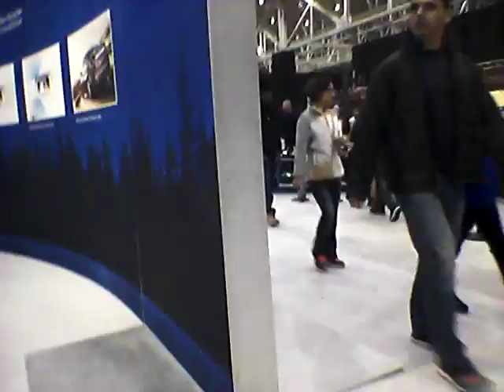2017 Cleveland Auto Show Vlog Part 4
The forth part of my magical time in this world of cars.